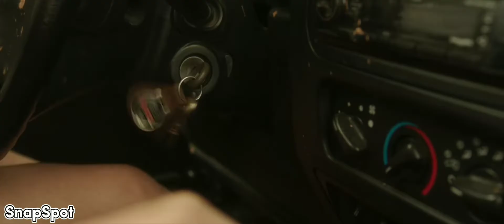She Hulk: Attorney At Law | Episode 1 Recap